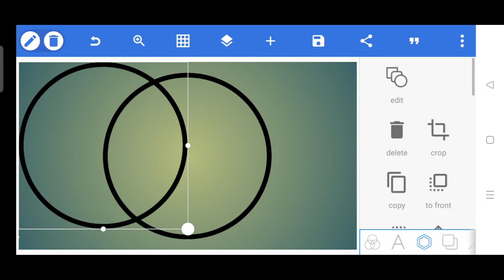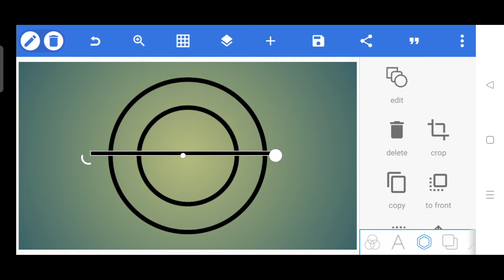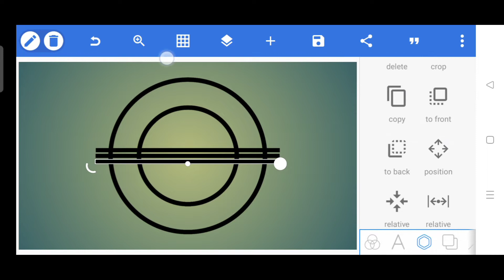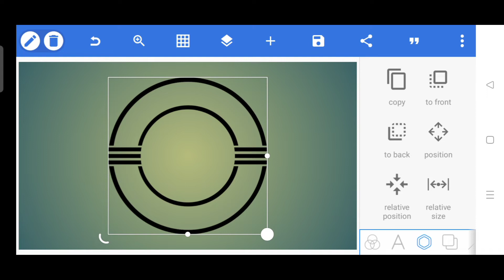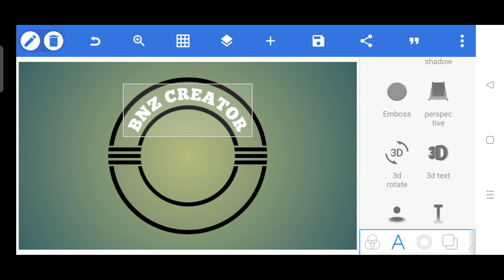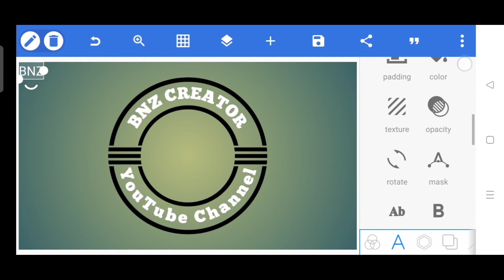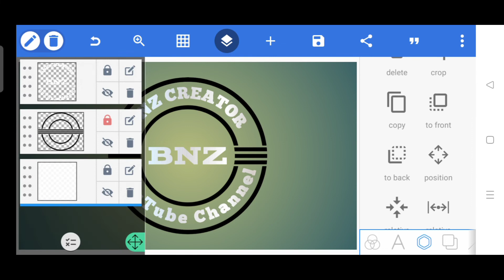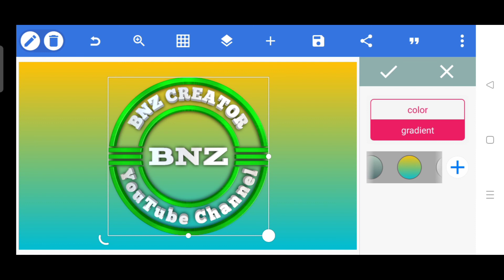Youtube Logo Kaise Banaye |How To Youtube Logo design on Android | Pixellab Tutorial BNZ CREATOR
BNZ CREATORE

 Free Materials Download No Copyright

AAL VIDEO MATERIALS LIKE TELEGRAM